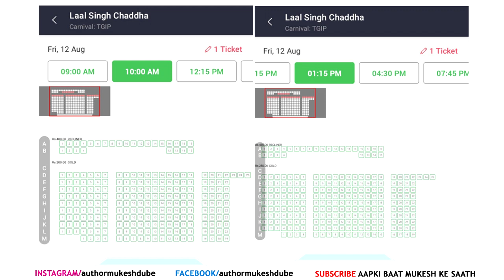Kya Lal Singh Chaddha Superhit Ke Liye Fake Corporate Ticket Booking Ho Rahee